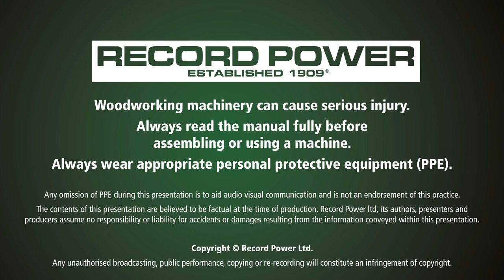Know-How Series: 59000 Magnetic LED Work Lamp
This week Craig Heffren provides an overview of the 59000 Magnetic LED Work Lamp (59000)